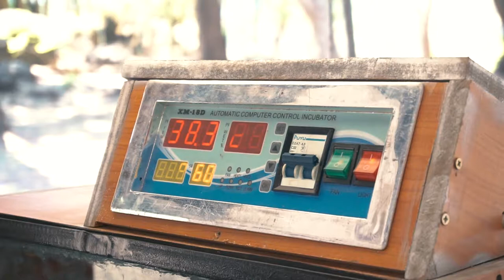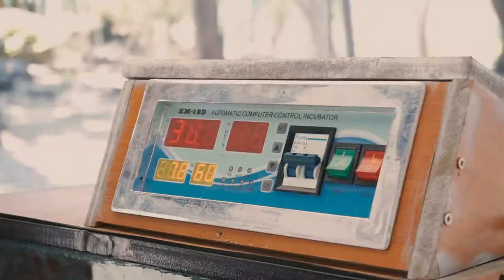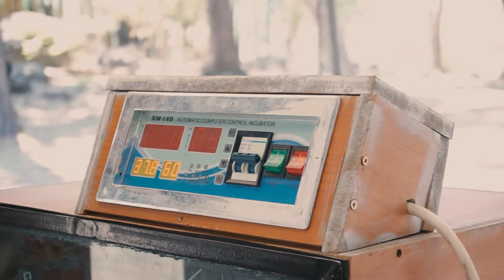NEFScienceWeek: Science & Tech Expo - Malawi